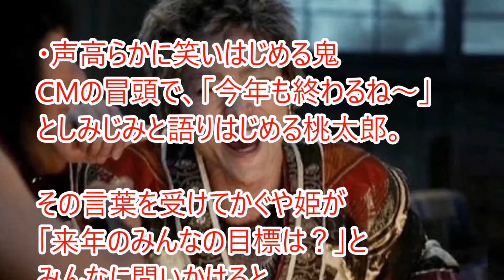【au 三太郎新CM】ネタバレ注意！ 来年の目標を聞いて「鬼」が爆笑!! その意外な理由?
『関連動画』
有村架純がNGに「恥ずかしい」／au三太郎CM「本当のスター」編（15秒+メイキング）
一寸法師が重大な秘密明かす！／au三太郎CM「キーマン」編 +メイキング
大阪桐蔭高校吹奏楽部　みんながみんな英雄　/　AI　　au 三太郎シリーズ CMソング
乙ちゃん・菜々緒、逗子の“竜宮城”に降臨　ドSセリフも生披露　『au海の家 乙ちゃんの竜宮城』オープニングセレモニー
オクラホマミキサー - au『三太郎シリーズ「みんながみんな英雄」篇』TVCM[Orgel BGM]Oklahoma Mixer
Perfume、念願かなって“歯みがき”CM出演　サンスター『Ora2（オーラツー）』新CM『Ora2×Perfume All Day くちもとBeauty』篇
菅田将睴の髪型TOP5！キスが上手かったりCM鬼ちゃんでひっぱりだこな彼の超個性的な髪型とは？【芸能おもしろ秘話ニュース】